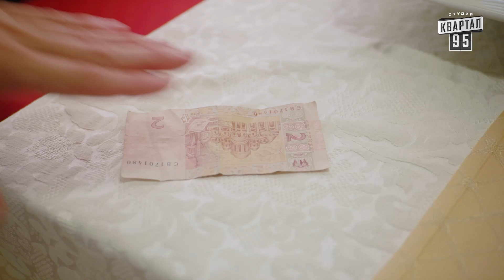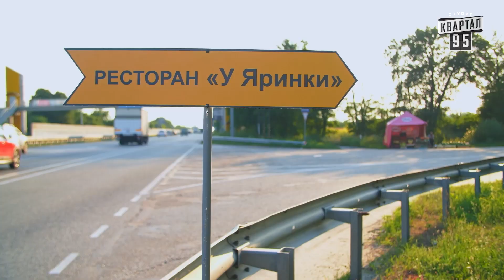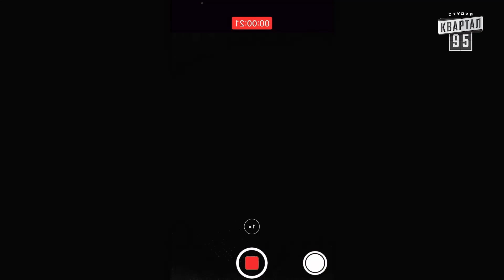Сериал Однажды под Полтавой . Все серии подряд - 14 сезон 13-14 серия - Лучшие комедии 2021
Соц. сети:
Квартал 95